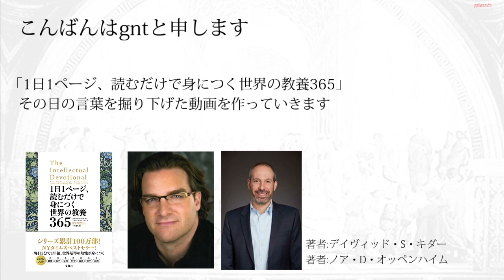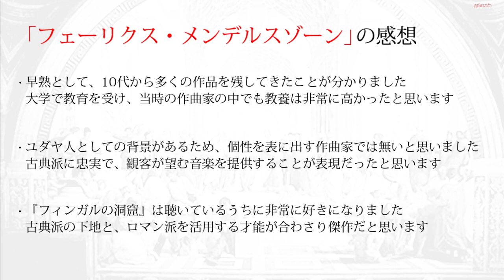【読むだけで身につく世界の教養365】第201日 フェーリクス・メンデルスゾーン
第201日目のテーマは「フェーリクス・メンデルスゾーン」です

メンデルスゾーンは、ご存知19世紀を代表するロマン派の作曲家ですね
10代から多くの曲を生み出し、早逝でしたが多くの作品を残しています

メンデルスゾーンの楽曲は、あまり知りませんでしたが「ロマン派の音楽」で
調べた時に『ヴァイオリン協奏曲』を知り、とても好きになりました

作曲だけでなく、演奏家や指揮者としても評価を受けているようです
どのような生涯を送ったのか、調べていこうと思います

○Amazon
「読むだけで身につく世界の教養365」

○Wikipediaの記事
「フェリックス・メンデルスゾーン」

○参考サイト
「メンデルスゾーン / Mendelssohn, Felix - ピティナ・ピアノ曲事典」※詳しく纏められていて、参考になりました

「メンデルスゾーンの名曲ベスト | 人気のクラシック名曲ベスト」